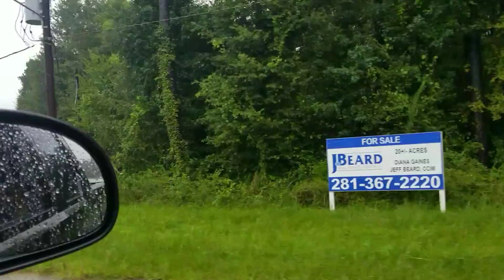Hurricane Harvey Flood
Flooding near our home!